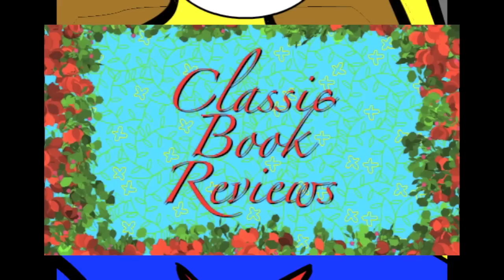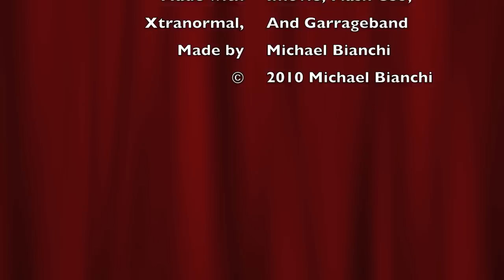Classic Book Reviews: Beowulf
A quick review of a classic epic. Created by Michael, a middle school student in the Inkwell Scholars Writing Program.